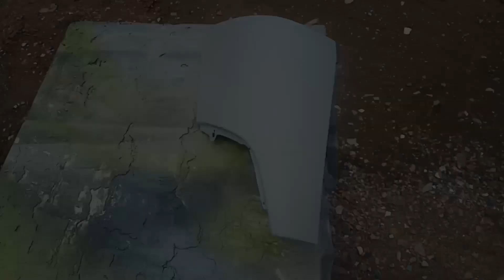PROSES SULAM CAT BODY MOBIL TRUCK CANTER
proses cat sulam mobil canter ,